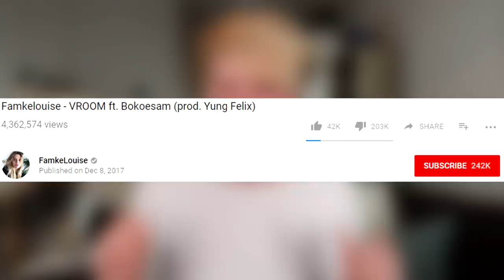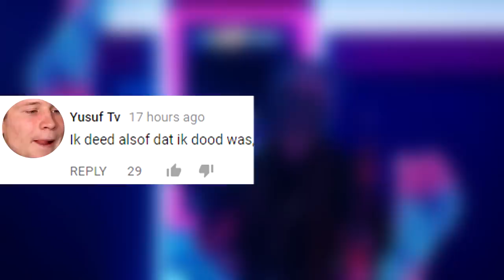ROAST OF FAMKE LOUISE - Kalcember #28 | Kalvijn